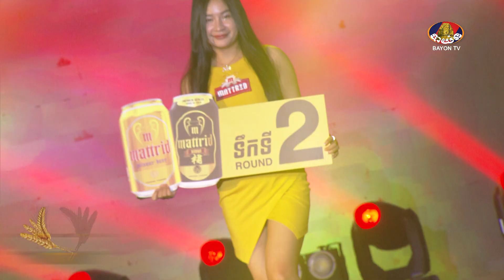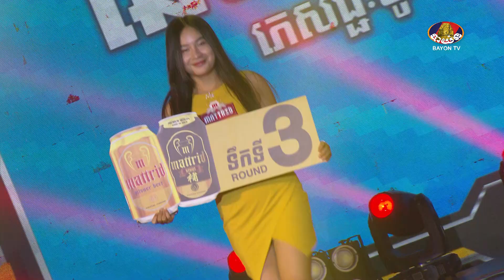ហុង សុវណ្ណចាន់សុធី VS មឿងថង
** អ្នកប្រយុទ្ធគុនខ្មែរ ស្រាបៀរម៉ាទ្រីដ
ផ្សាយផ្ទាល់ រៀងរាល់ថ្ងៃ អាទិត្យ វេលាម៉ោង 12ថ្ងៃត្រង់  ចេញពីសង្វៀនបាយ័ន ស្ទឹងមានជ័យ